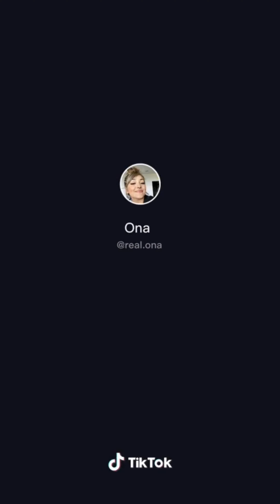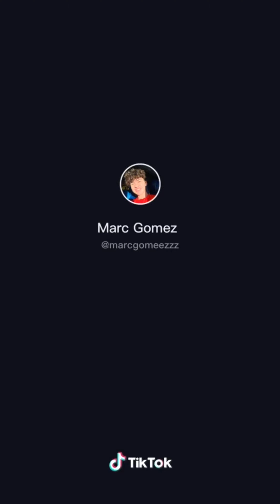NEW “Certified West Coast Kitty-Kat Killa” (9 Lives) TikTok Trend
I just notice that we are almost at 2k subs thank you guys for getting me here I will be making a second channel soon enough